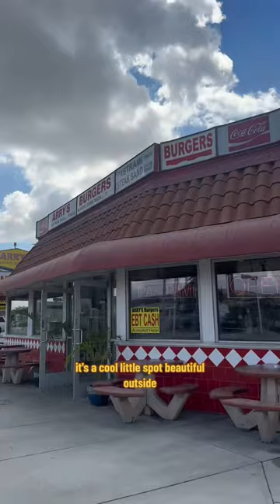The BEST Chili Cheese Fries in Southern California?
Trying Arry’s in Montebello